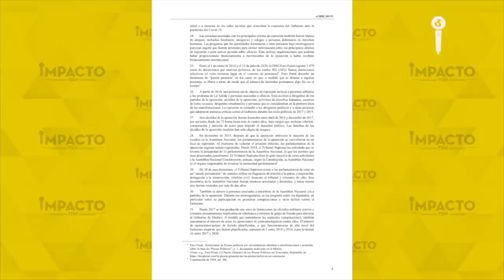¡Rufo Chacón exige justicia! Funcionarios de Politáchira que le sacaron los ojos siguen sin castigo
A un año de haber perdido su vista tras ataque de efectivos de Politáchira durante una protesta por gas doméstico, el joven Rufo Chacón exige justicia, pues los culpables de haberle disparado en su rostro no han sido juzgados.

noticias caracol
noticias
el tiempo noticias
noticias caracol en vivo
noticias rcn
noticias de venezuela
ultimas noticias
noticias rcn en vivo
google noticias
hotmail noticias
noticias el espectador
noticias uno
rt noticias
noticias caracol en vivo hoy
noticias del america de cali
noticias venezuela
chica noticias
noticias caracol hoy
noticias colombia
noticias de colombia
noticias hoy
msn noticias
noticias de millonarios
atletico nacional noticias
city tv noticias en vivo
noticias caracol en vivo hoy 7 pm
noticias colombia hoy
noticias de cali
noticias en vivo
noticias internacionales
pitalito noticias
ultimas noticias bogota
ultimas noticias colombia
citytv noticias
el colombiano noticias
noticias 24
noticias bogota
noticias caracol tv en vivo
noticias de colombia ultima hora
noticias deportivas
noticias economicas
noticias el tiempo hoy
teleantioquia noticias
ultimas noticias caracol
ultimas noticias de colombia
el tiempo ultimas noticias
fc barcelona noticias
google noticias colombia
noticias cali
noticias caracol actualizadas
noticias caracol de hoy
noticias de colombia hoy
noticias tecnologicas
noticias uno en vivo
noticias venezuela hoy
ultimas noticias del america de cali
noticias bogota hoy
noticias de atletico nacional
noticias el espectador hoy
noticias medellin
que es una noticia
caracol tv noticias
desnudando la noticia
noticias caracol ultima edicion
noticias cartagena
noticias col
noticias del deportivo cali
noticias politicas
noticias popayan
noticias real madrid
pulzo noticias
quindio noticias
barcelona noticias
bbc noticias
eltiempo com noticias
hsb noticias
noticias ambientales
noticias caracol en vivo 2019 hoy
noticias caracol hoy bogota
noticias de cali hoy
noticias de colombia y el mundo
noticias de santa fe
noticias de venezuela en vivo
noticias del paro